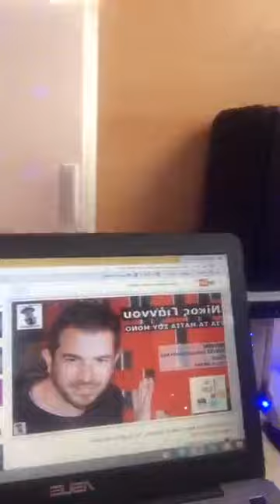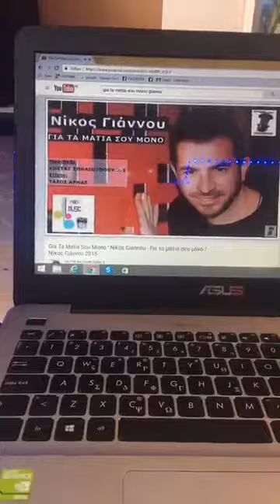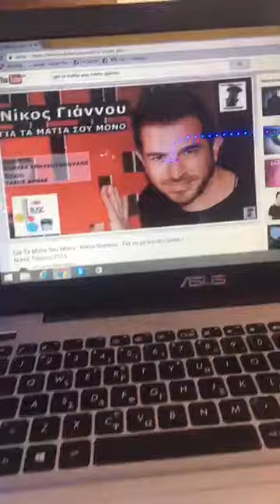Rihana wild thoughts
Dimitra tireli, giannou nikos